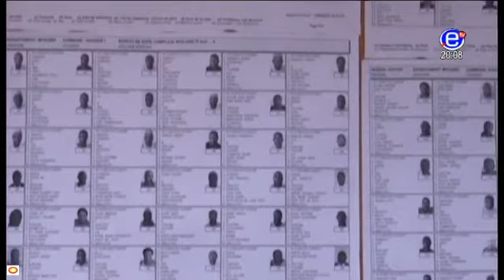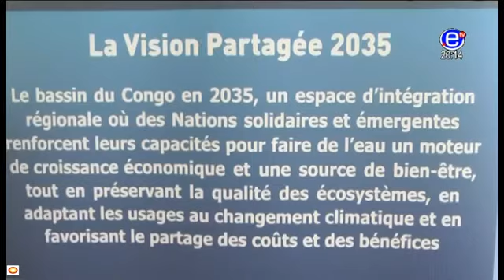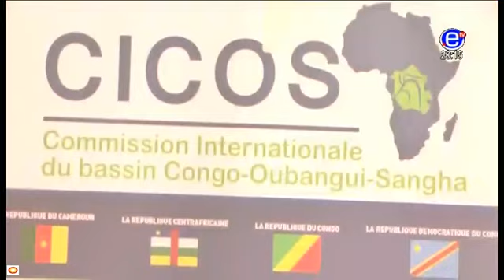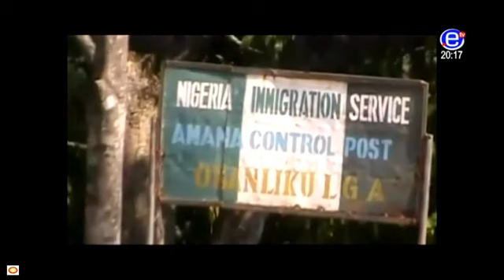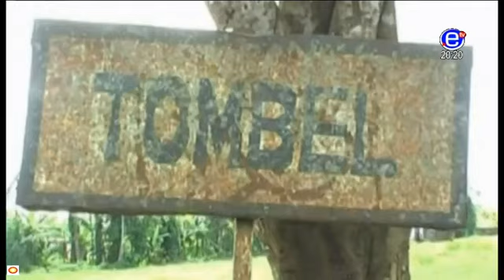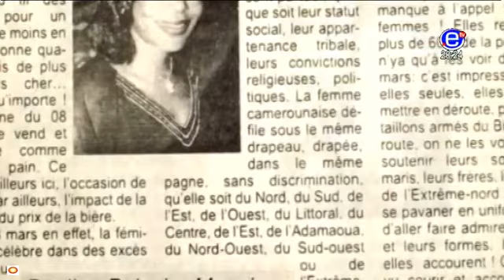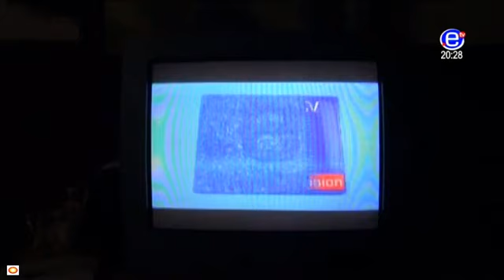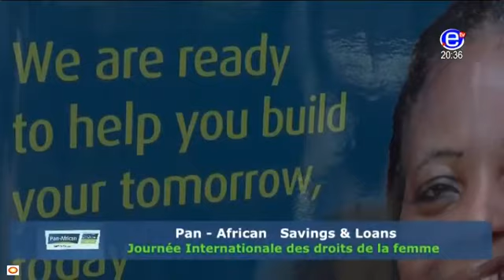EQUINOXE TV - JT 20H00 - Vendredi 09 Mars 2018